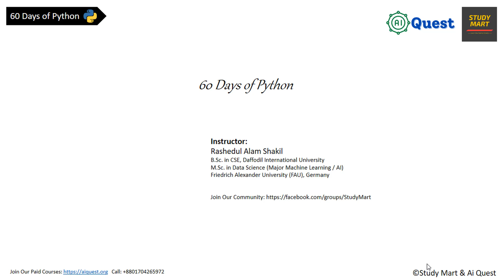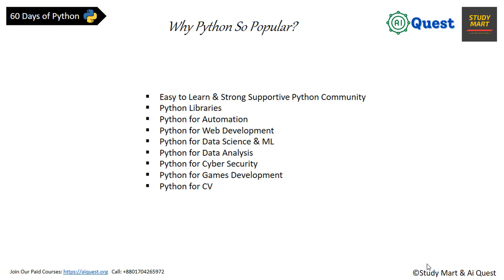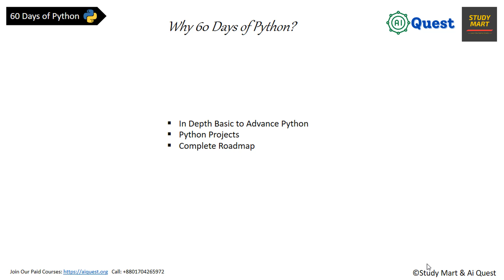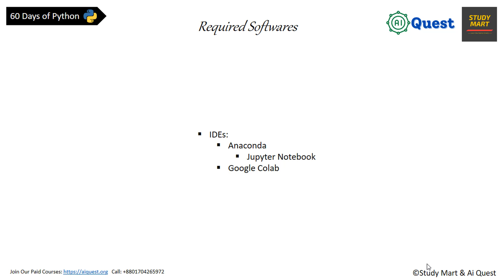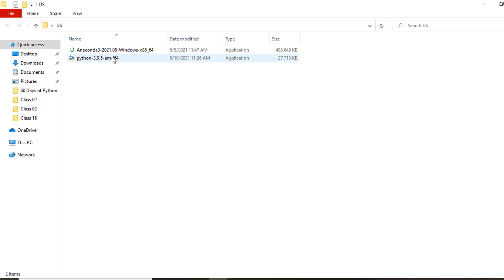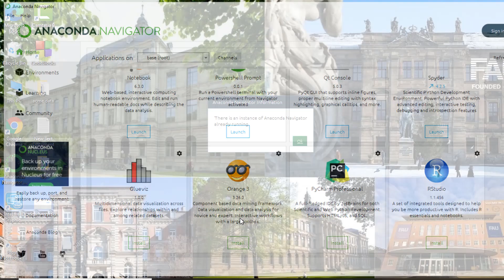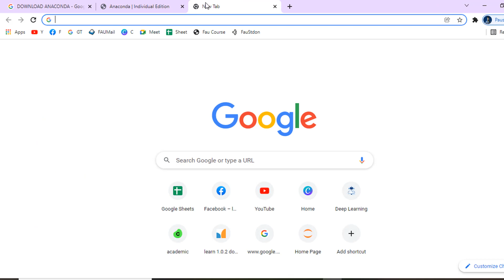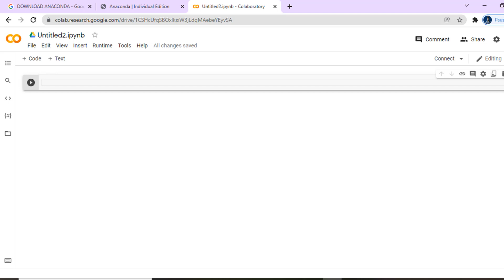Day-01🐍 60 Days of Python (পাইথন কোর্স) Python Bangla Tutorial | New Python Bangla Course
Introduction to Python Basic to Advance Course. Video Contents-
1. Introduction - 0:01 - 2:18
2. Why Python - 2:20
3. Why 60DaysOfPython - 7:32
4. Install IDEs - 10:00